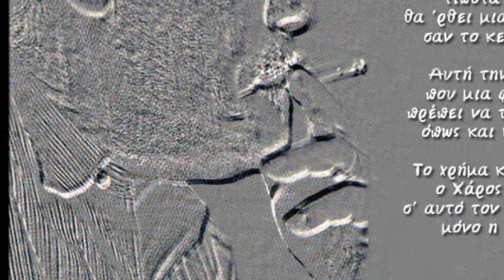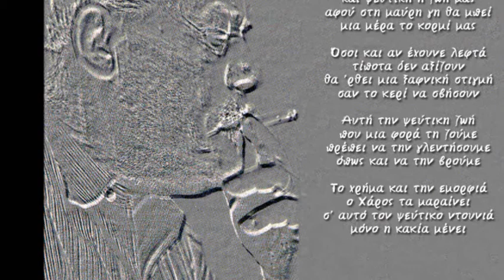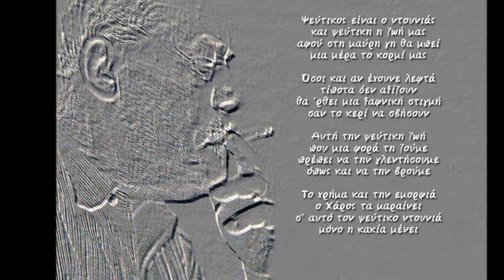Σταύρος Ξαρχάκος - ΓΡΑΜΜΑ ΣΤΟ ΜΑΡΚΟ ΒΑΜΒΑΚΑΡΗ - Νίκος Γκάτσος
Ταξίμι θρηνητικό για το Μάρκο
Στις οχτώ του Φλεβάρη, που οι ψυχές αγρυπνούν
σιγανά η βροχή το λυγμό αρχινά,
σιωπηλά στην ταβέρνα οι σκιές περπατούν,
και εσύ πια χαμένος στο πικρό πουθενά.
Ζεϊμπέκικο εκεί, και κρατεί τη μορφή σου
ευωδιάζει σκοπός που βραχνά θα τον πεις,
και τη φτώχεια τη μαύρη, την πικρή αδερφή σου,
τη γλεντάς, τη χορεύεις, στο κρασί θα την πιείς.
Κι όμως τούτο το ξόδι, το χρωστάς άγιε Μάρκο,
σε μια γύρα θα φέρεις το τάσι ζητώντας
μια δεκάρα, του χάρου να δώσεις το μπάρκο,
την περφάνια σαν πάντα σα σημαία κρατώντας.
Μίνως Σωμαράκης

Στίχοι:  Νίκος Γκάτσος
Μουσική:  Σταύρος Ξαρχάκος
Ερμηνεία: Γιώργος Νταλάρας & Δέσπω Διαμαντίδου

"Τα κατά Μάρκον" Δίσκος 1991

Γεια σου ρε Μάρκο ΒαμΒακάρη καραβοκύρη Συριανέ
που άνοιγες δρόμο στο φεγγάρι κι έλεγες δύσκολα το ναι.
Είχες δικό σου μπαϊράκι στου Πειραιά την αγορά
και συντροφιά σου τ’ αεράκι απ’ της Ψυττάλειας τα νερά

Γεια σου ρε Μάρκο ΒαμΒακάρη της μοναξιάς μας ουρανέ

Άστρα το στόμα σου γεμάτο κι η αλφαβήτα σου μισή
όμως τα πάνω έφερνες κάτω έτσι όπως ήξερες εσύ
κι εμείς λιθάρι το λιθάρι με την αγάπη στην καρδιά
σου χτίσαμε προσκυνητάρι να σε δοξάζουν τα παιδιά

Γεια σου ρε Μάρκο Βαμβακάρη μεγάλε και παντοτινέ